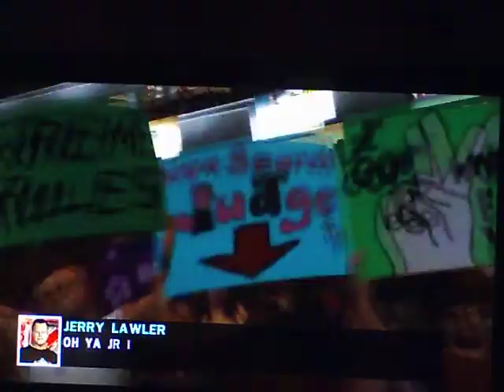WWE smackdown vs raw 2010 EWWL epsiode 4 part 1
welcome back fokes to another epsiode of the EWWl whats going to happen on tonights show stay tunned to find out